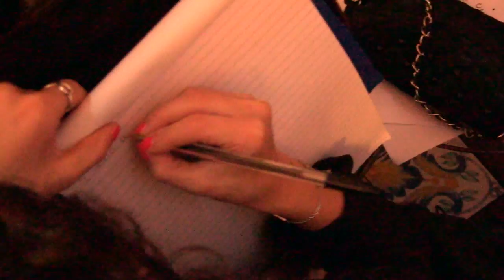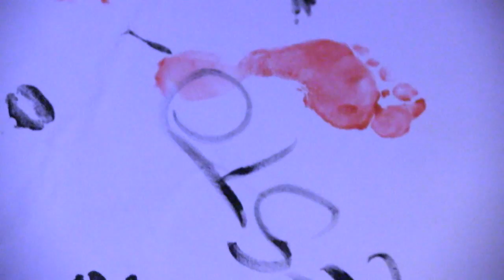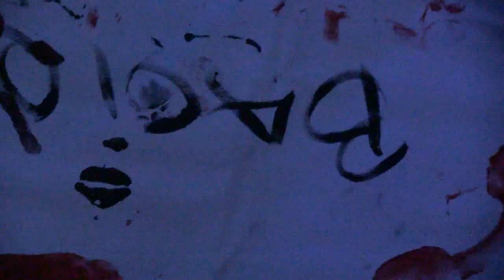Ma chi sono questi?- L'inizio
Prima serata del progetto "Ma chi sono questi?", un'idea di Lucia Schettino e Domenico Carrara. Lo scopo è creare un'occasione per abbattere il muro tra chi propone e chi ascolta, tra "artisti" e "pubblico". Ogni incontro è dedicato ad un tema, si parte da ciò che evoca una semplice parola. Prima di una serata è possibile inviare, alla loro pagina Facebook, disegni e frasi sul concetto proposto. Durante gli incontri le frasi vengono lette insieme ad alcuni testi di Domenico, ed i disegni esposti insieme ad alcuni lavori di Lucia, che di volta in volta proporrà una performance adatta alla tematica. Per aumentare l'interazione ci saranno un block notes ed una tela a disposizione del pubblico, oltre alla possibilità di intervenire loro stessi.
Il primo incontro si è svolto al Bubble Six a piazza Santa Maria la Nova (Napoli). La musica di accompagnamento è di Bruno Bavota.
Seguite la pagina per essere aggiornati sulle prossime serate.
Vi va di vedere cosa può succedere? Questo è l'inizio.